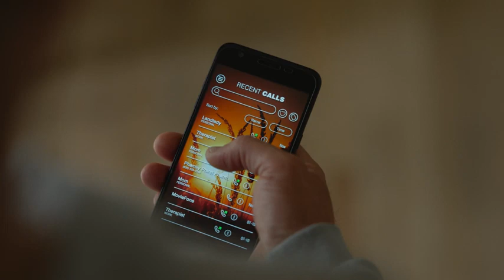Bo Się Boi - Zwiastun - Napisy PL